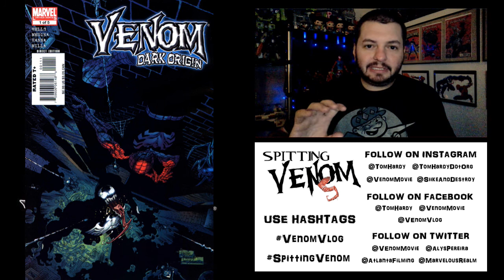The Venom Vlog - Episode 65: Dark Origin Discussion